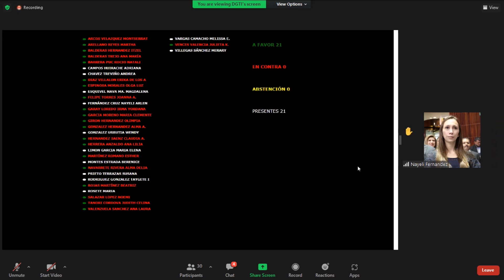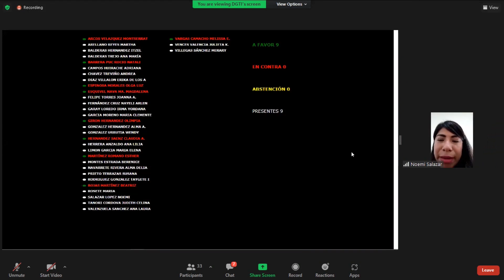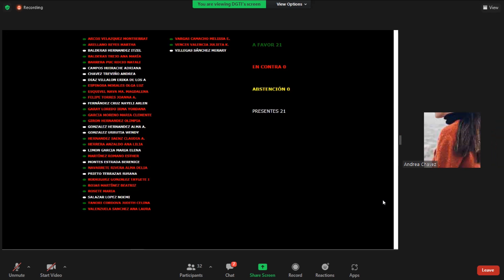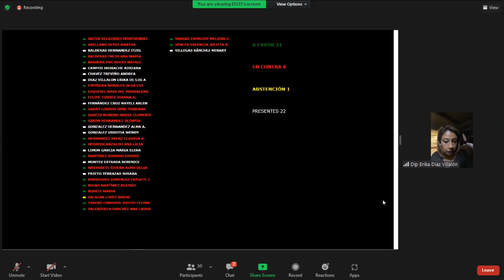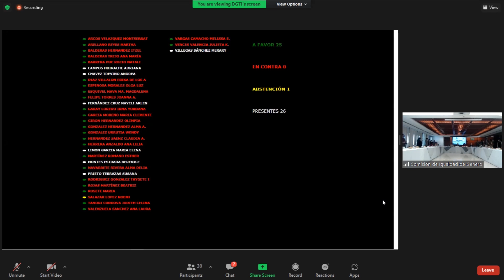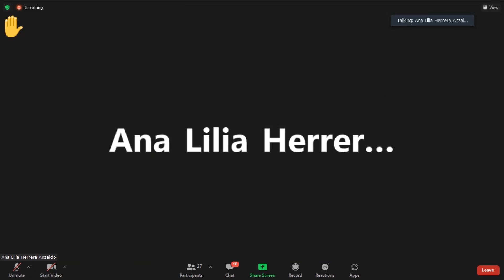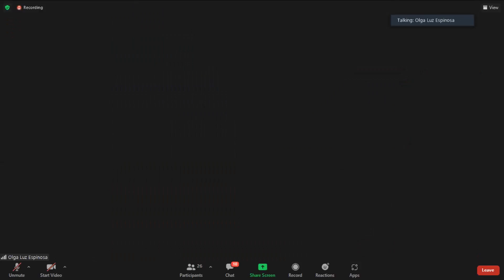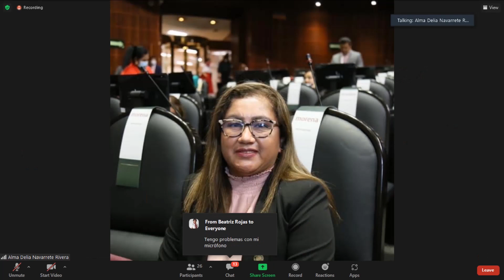Reunión de la Comisión de Igualdad de Género.